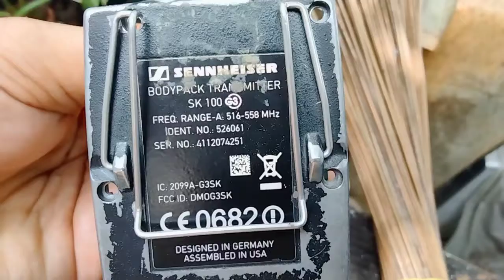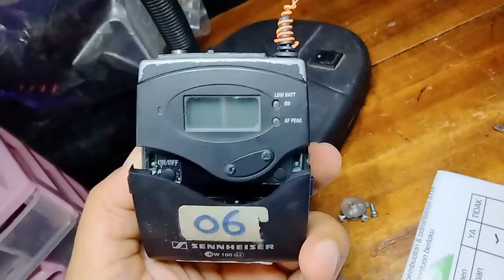Sennheiser sk100 G3 transmitter